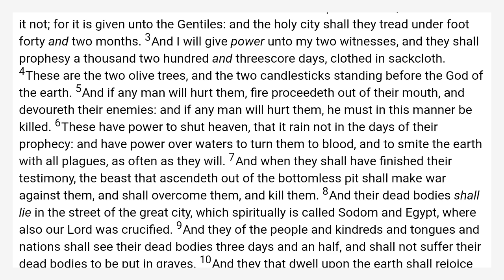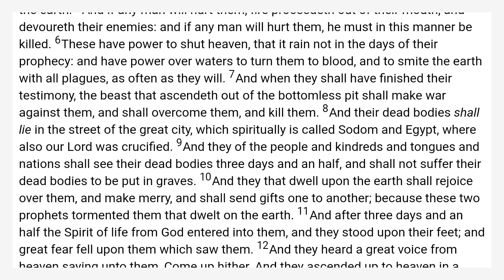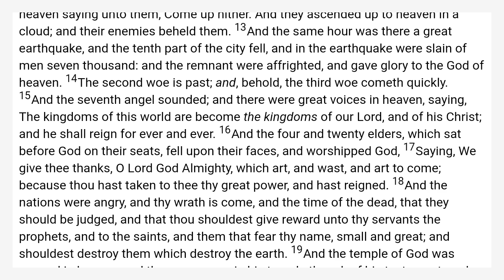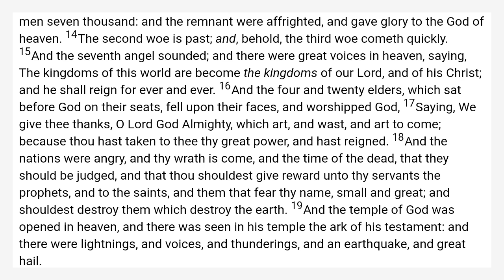Revelation 11 King James Bible